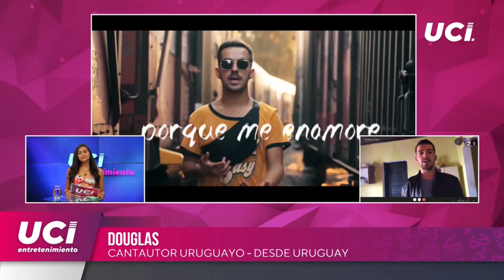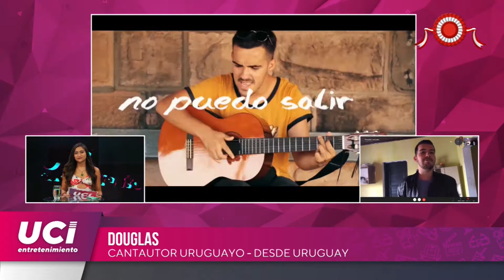🎬 Desde Uruguay, Douglas nos presenta 'Nada por mí'